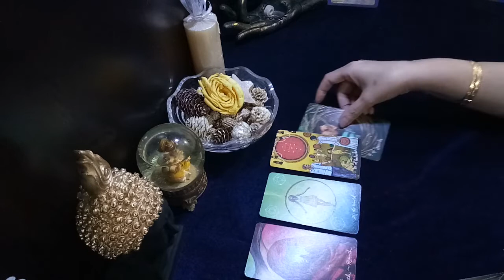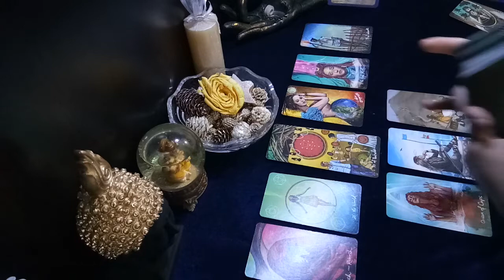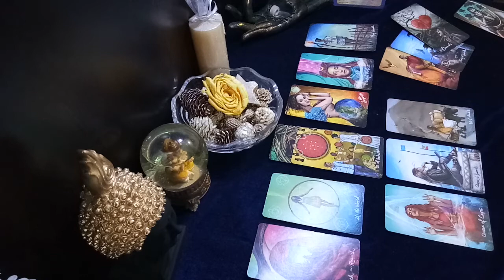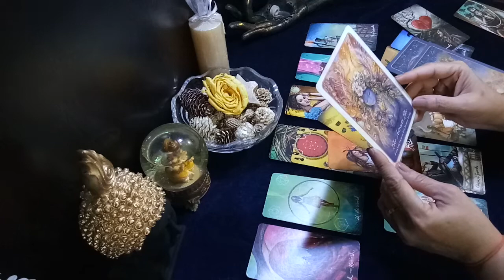Pisces ♓️ major changes, endings lessons learnt and moving towards new beginnings